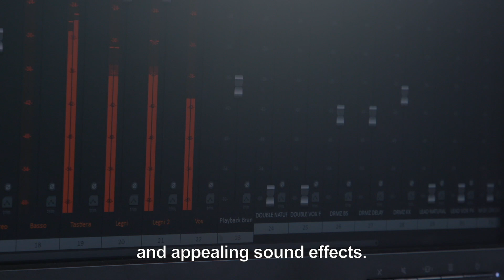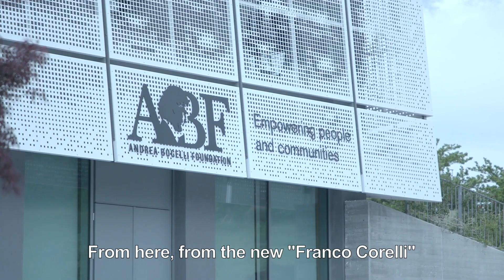ABF intervista il Maestro Vincenzo Correnti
In 10 anni di “Empowering People & Communities“ la Fondazione ha fatto la differenza nella vita di migliaia di persone e incontrato tante storie di valore come quella di…Vincenzo, Direttore Artistico dell’Associazione Adesso Musica di Camerino e dei suoi studenti.

“L’Accademia della Musica “F. Corelli“ è stata donata dall’ABF alla città di Camerino e a tutto il territorio. Il terremoto che ha colpito il Centro Italia nel 2016 ha lesionato gravemente il Palazzo della Musica costringendoci a continuare le nostre attività nei container.
Oggi abbiamo a disposizione questa nuova Accademia e con grande gioia vediamo ogni giorno giovani provenienti dai territori limitrofi riunirsi qui e fare musica insieme.“
In its 10 years of “Empowering People & Communities”, the Foundation has made the difference in the lives of thousands of people and come across many precious stories, such as that of...Vincenzo, the Artistic Director of the Adesso Music Association in Camerino and his students.

“The “F. Corelli” Music Academy was donated by ABF to the city of Camerino and the entire region. The earthquake that struck Central Italy in 2016 seriously damaged the Music Hall, forcing us to continue our studies in containers.
Today we have this new Academy available to us and it is with great joy that we are seeing young people from neighboring areas gather here every day to make music together.”